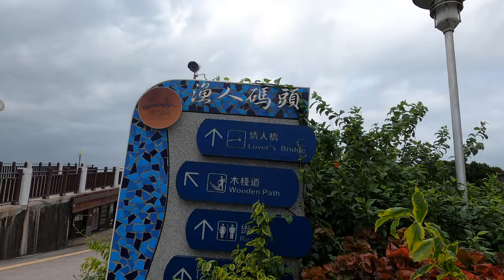1013右岸淡水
此视频有关1013右岸淡水